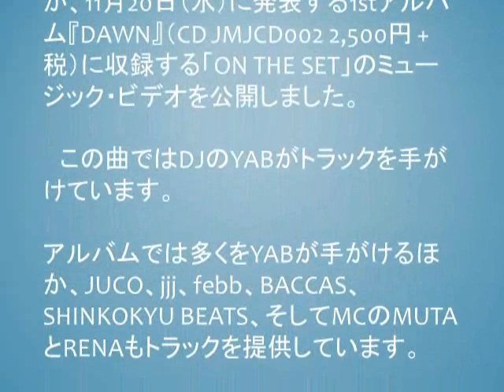JUMANJI、1stアルバム『DAWN』から「ON THE SET」のMVを公開